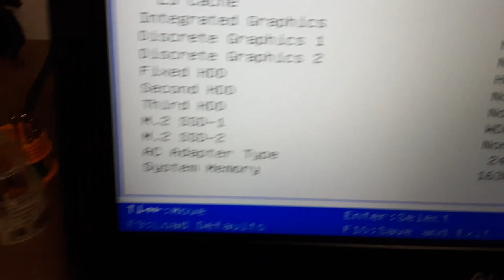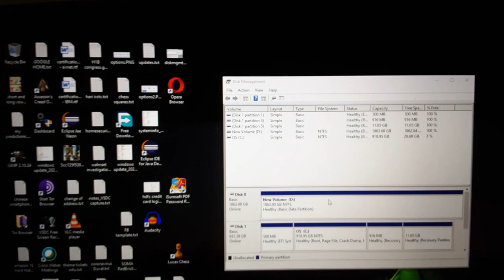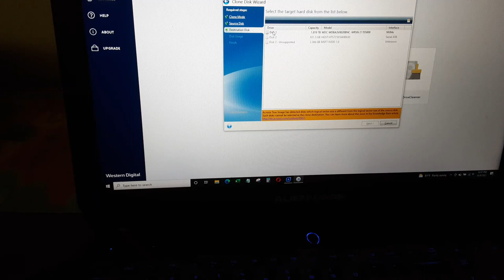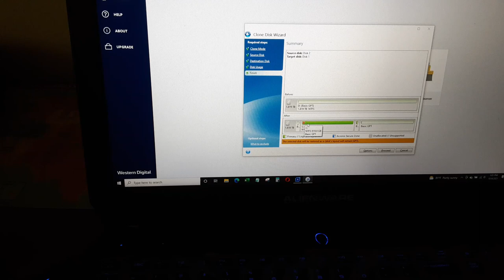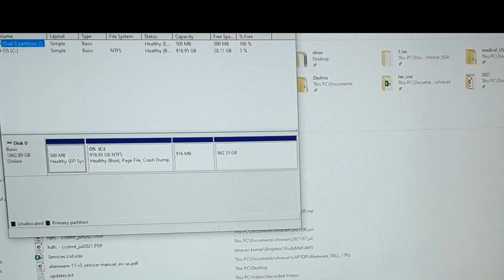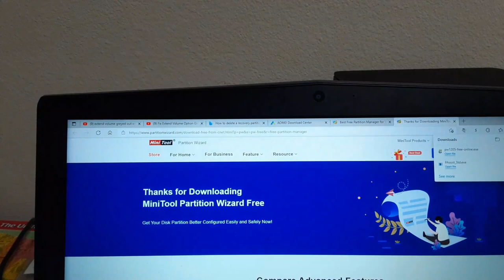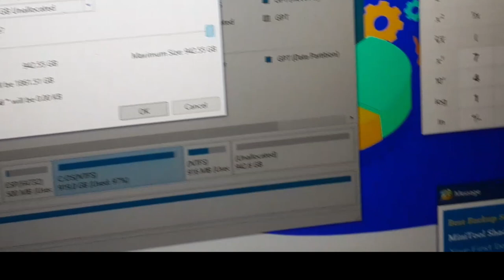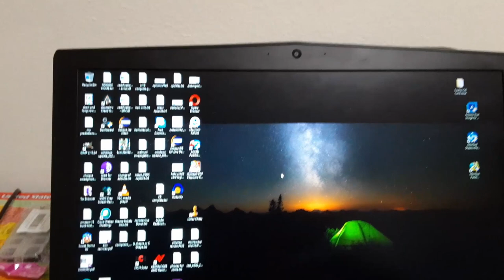Alienware 17 R3 1TB HDD upgrade to 2TB SSD using Acronix true image 2021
All brands Laptop : screw kit

Other products (what I used)
Western digital SSD (2TB)